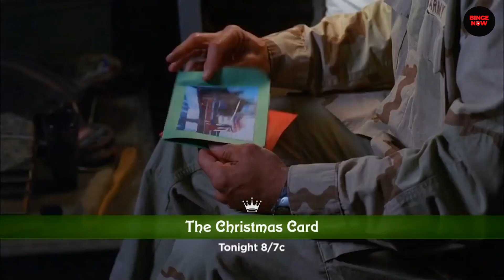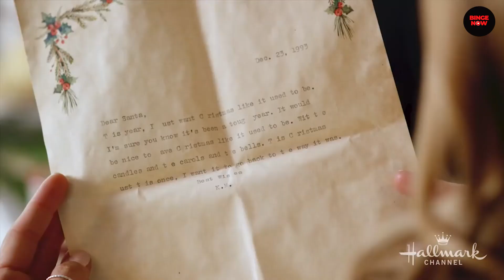The Best Hallmark Movie Christmas Couples [Pt 2]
Today were covering "The Best Hallmark Christmas Movie Couples PART 2"! who's your favorite couple?